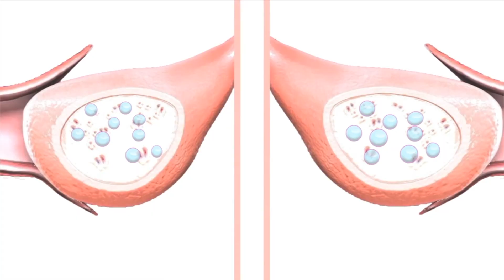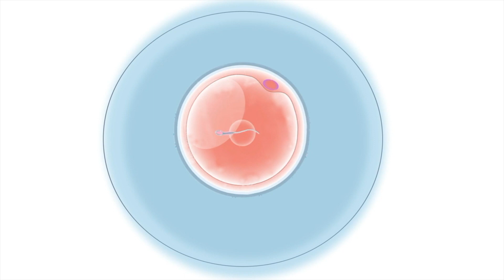Procedures of IVF/ICSI (செயல்படு முறை) - IUI IVF ICSI ART Andrologist Gynecologist treatments